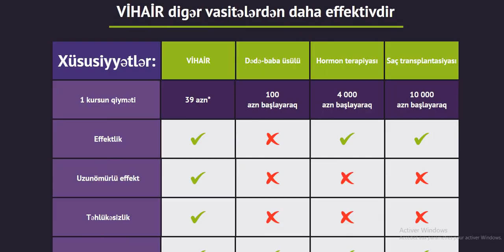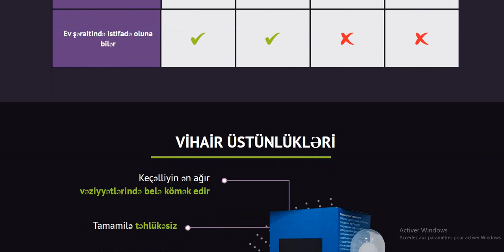Vihair: Bu nədir